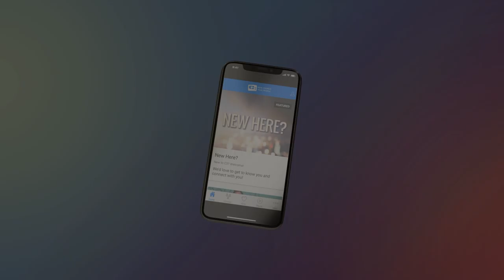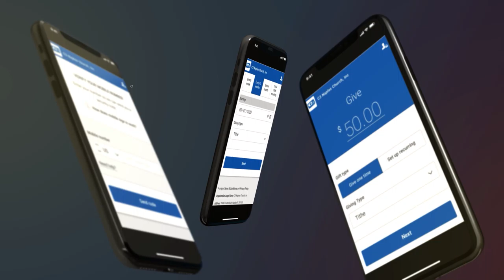Is Politics Infecting Christianity? The World Vs. The Word.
Gene Simco discusses how politics has rooted itself in the American Christian church and has caused great divide, along with some very bad behavior.

This message takes a look at the world and political landscape through a biblical lens, not the other way around.